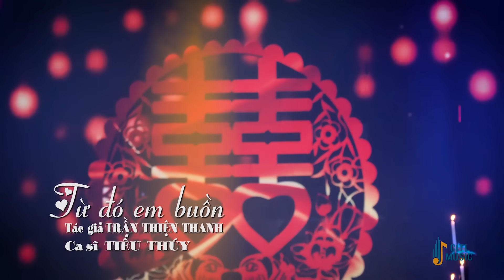Giọng Ca Để Đời Nên Nghe Thử Một Lần - Lk Nhạc Vàng Bolero Trữ Tình Đã Lâu Không Được Nghe Lại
1. Từ đó em buồn - Tiểu Thúy (Trần Thiện Thanh)
2. Chuyện đời tôi - Cẩm Loan (Đình Văn)
3. Lại nhớ người yêu - Võ Hoài Long (Giao Tiên)
4. Đôi mắt người xưa - Tuấn Dũng Bolero (Ngân Giang)
5. Sao chưa thấy hồi âm - Quỳnh Như (Châu Kỳ)
6. Căn nhà màu tím - Hoàng Thuận ft Ý Linh (Hoài Linh)
7. Mai lỡ hai mình xa nhau - Quang Trường ft Cao Bảo Hân (Lưu Trần Lê)
8. Ai khổ vì ai - Trương Như Ý (Thương Linh)
9. Sầu lẻ bóng - Mai Đình (Anh Bằng)
10. Giọt lệ đài trang - Long Hồ (Châu Kỳ)
11. Mưa qua phố vắng - Đoàn Minh ft Cẩm Loan (Hà Phương)
12. Hai mùa mưa - Đoàn Minh ft Lưu Ánh Loan (Lê Minh Bằng)
13. Gái nhà nghèo - Phạm Quỳnh Như (Cô Phượng)
14. Năm 17 tuổi - Quỳnh Như (Linh Ngân)
15. Bóng nhỏ đường chiều - Thục Trinh (Trúc Phương)